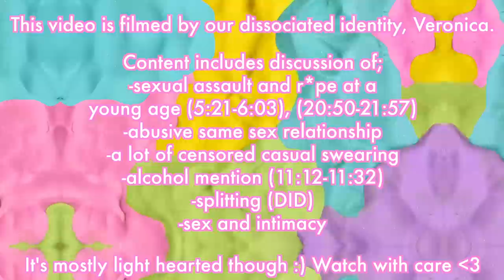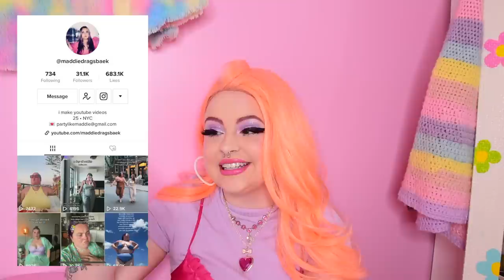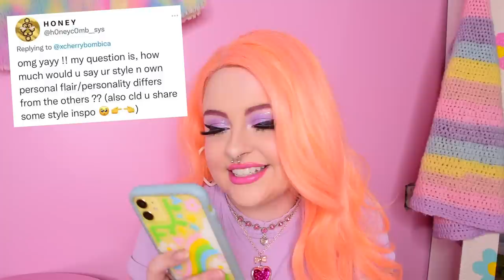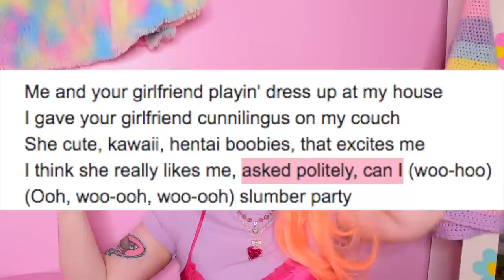Meet the Alters 💜 VERONICA 🌈 Dissociative Identity Disorder